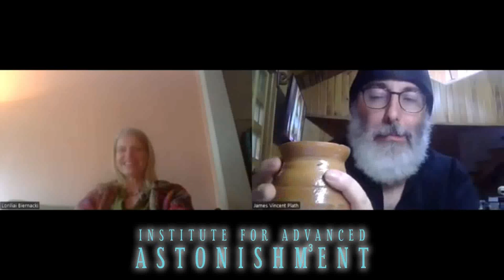Dr. Loriliai Biernacki - Consciousness and The Matter of Wonder!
Dr. Loriliai Biernacki, professor of Religious Studies at the University of Colorado at Boulder, joins me for a fascinating conversation about the nature of matter.  What exactly is matter, how is it different from God, and what is the nature of God are just a few of the many questions she answers during her visit to The Institute for Advanced Astonishment!

James Plath is a mystic and author of several books on awakening.

The Skeptic's Apprentice:
Astonishment at the Crumbling Edge of Reality

The Gospel of Astonishment:
The Astonishingly Crazy Unbelievable Jaw Dropping Gobsmacking Shockingly Spectacular Exquisitely Beautiful Truth About The Nature Of Reality

The Groundless Ground of Reality:
How Your Immortal Self Pretends to Die